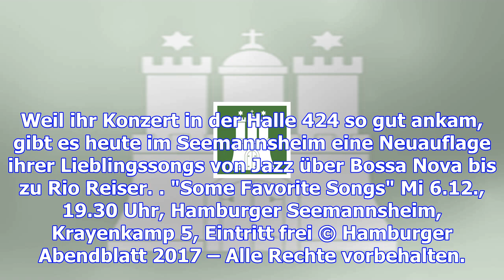Schlagkräftiges duo: dirk bleese und christian v. richthofen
Kennen sich schon lange: Die Musiker Dirk Bleese und Christian von Richthofen Im Oktober spielte Pia...